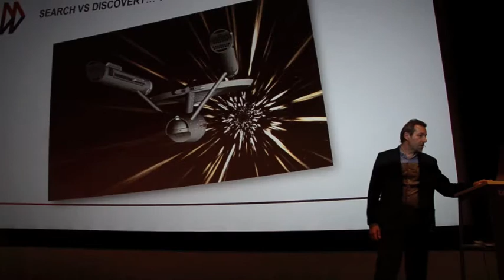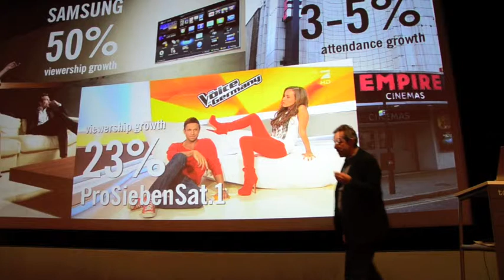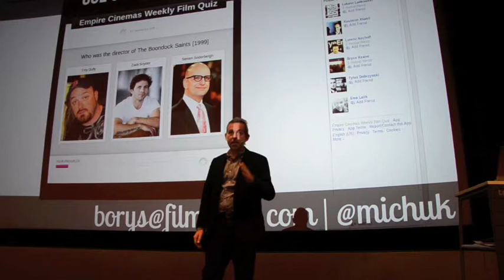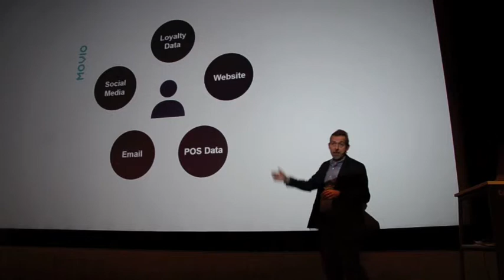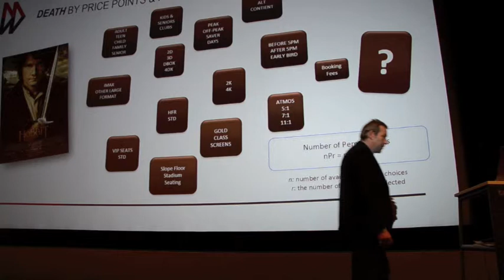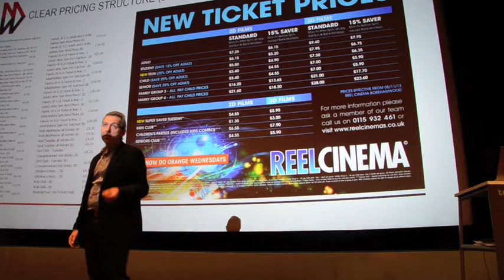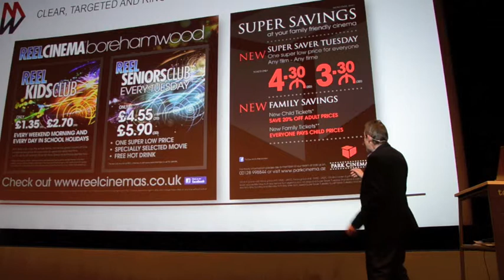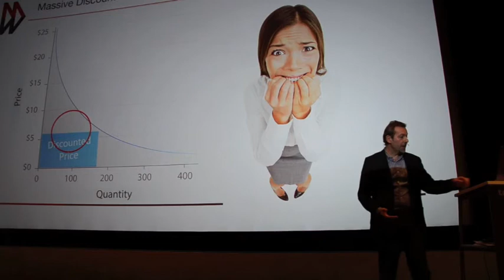Mark de Quervain på Den norske kinokonferansen - del 2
Mark de Quervain på Den norske kinokonferansen
The Cinema Admissions Treadmill -- Running hard to stand still
PART 2
Mark de Quervain, Action Marketing Works Ltd
￼￼Founder & Managing Director
Den norske kinokonferansen 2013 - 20. november i Trondheim